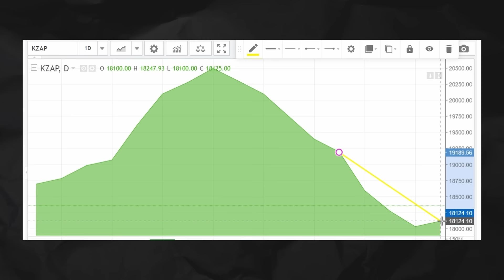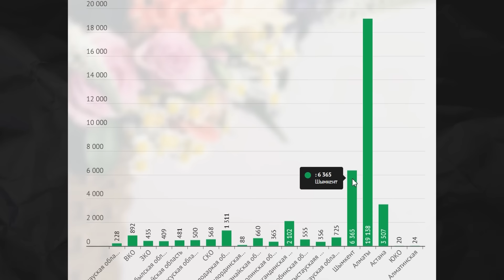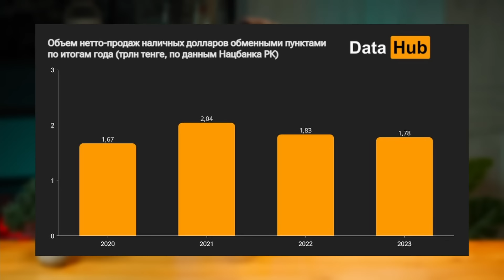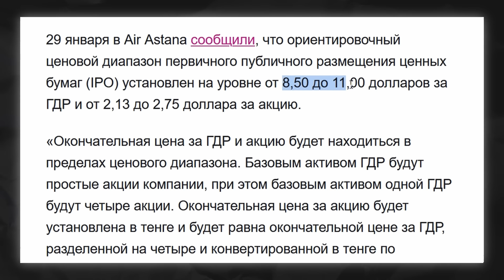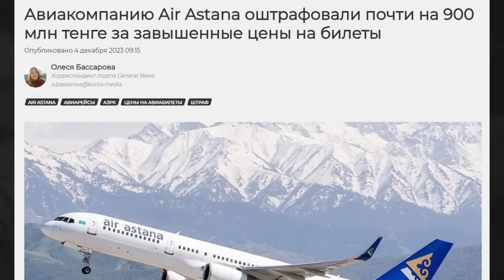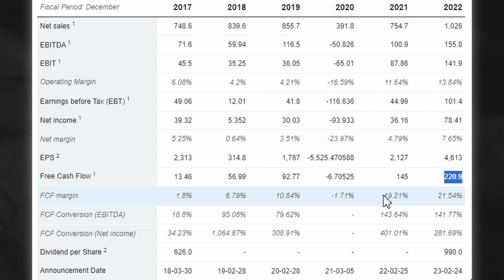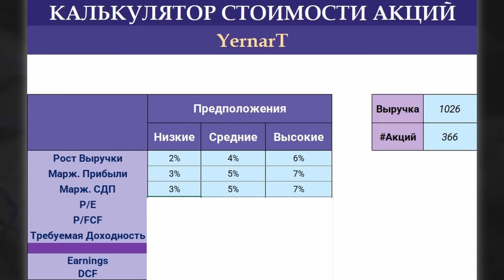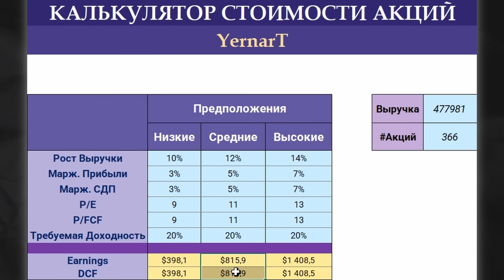IPO Air Astana | Инвестиции в Золото в Казахстане | Продажи доллара падают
IPO Air Astana. Прием заявок уже началось, но стоит ли участвовать. Сколько золото купили казахстанцы в 2023 году и почему падают продажи доллара. В этом видео мы как раз обсудим эти и другие новости

Индекс Касе за последнюю неделю упал на 2%. Виновниками падения стали Казатомпром который упал на 5.5% и акции каспи кз, которые показали минус 3%.

А вот Американский не особо двинулся, но было падение со вторника на среду из-за того что упали акции таких компаний как Гугл и АМД на фоне их отчетов

В 2023 году казахстанцы накупили золото на 1.6 тонн. Общее количество проданных слитков составило 38 729. Если посмотреть на графики предоставленные капитал кз, то больше всего по весу было продано в декабре – 222 кг. А вот если смотреть по количеству, то март остался в лидерах – тогда было продано более 4,5 тысяч слитков. То есть в декабре хоть и было куплено меньше слитков, зато покупали больше тяжелых

В 2023 году объем нетто-продаж, то есть продажи минус покупки долларов обменниками составил 1.78 трлн тенге. Этот показатель на 48 млрд тенге или на 2.6% меньше чем годом ранее

Если говорить о других валютах, то спрос на наличные евро также снижается второй год подряд. По итогам 23 года он снизился на 29% до 214 млрд тенге. Причем снижение наблюдается почти во всех регионах.

А вот от рублей в 2023 году люди в основном избавлялись. В прошлом году обменники купили больше рублей чем купили. В результате нетто-продажи составили – 8.8 млрд тенге. Но тут не все так однозначно с регионами. К примеру, в Восточно-Казахстанском, Карагандинском и Акмолинской областях хоть спрос и упал, но все же люди их покупают. Больше всего купили в ВКО – почти на 14 млрд тенге. В итоге, среднегодовой курс евро укрепился на 9 тенге, а рубля ослаб на 1.5 тенге

IPO Air Astana состоится 15 февраля, а подать заявки можно с 30 января по 7 февраля. Компания сообщила что ориентировочно цена одной простой акции составит от 2.13 до 2.75 доллара. А значит ГДР будет в диапазоне 8.50 – 11 долларов, так как 1 ГДР будет равен 4 простым акциям.

Многих также интересует судьба FlyArystan. Как отметил президент авиакомпании лоукостер FlyArystan является отдельным юр лицом, но на 100% принадлежит группе Эйр Астана. И она будет являться частью проводимого ИПО. А планов по отделению у них пока нет. Ну это пока что, им никто не помешает поменять свое решение в будущем.

А теперь если задаться вопросом стоит ли участвовать в этом ИПО, то давайте быстренько пройдемся по некоторым плюсам и рискам связанных с компанией

В этом видео:

0:00 – Новости
0:23 – Индекс КАСЕ и S&P 500
0:45 – Инвестиции в Золото
2:00  – Продажи доллара
3:41 – IPO Air Astana